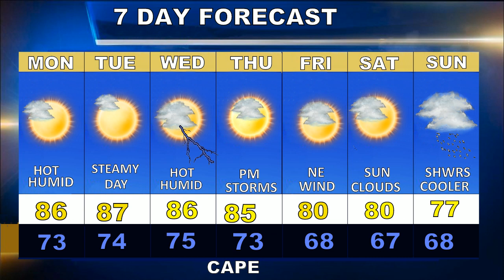Cape Cod Weatherblast Forecast